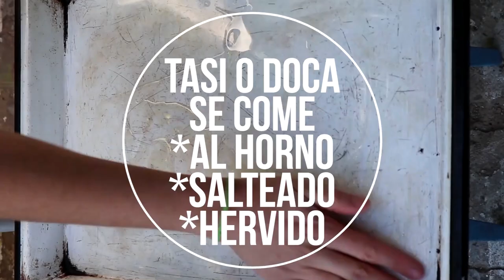TASI o DOCA planta comestible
TASI (Araujia sericifera), es el alimento de los Tobas, Pilagás y Wichis. Tasi (o doca), es una enredadera que puede medir hasta 4 metros de altura. Al cortarla segrega un látex que los niños de la zona utilizan como pegamento. Es una planta nativa del norte y centro de Argentina, Paraguay, Uruguay y sur de Brasil. según la internet.
Personalmente lo he comido al horno y hervido aun no probé las hojas ni la semilla, he comido 3/4 unidades en conjunto con otros alimentos.